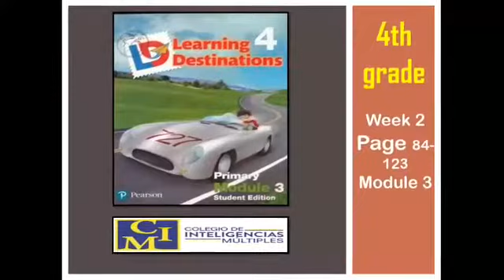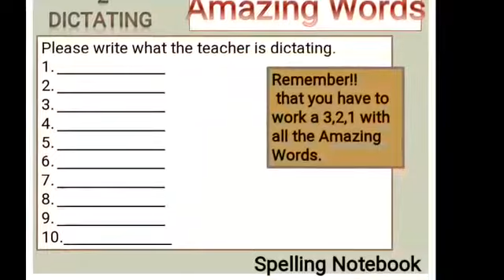Prof Josué - Vocabulary